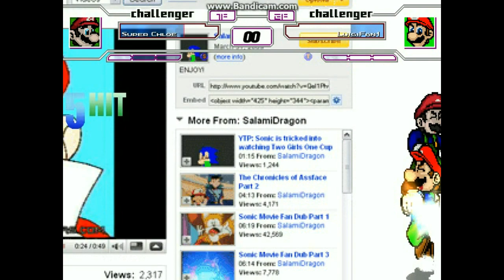We are number one but every one replace with a memory reminds of LuigiFan1